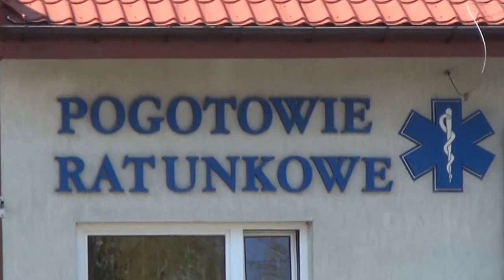Lekarz stwierdził zgon, a pacjent żył!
Cudowne "zmartwychwstanie" w Kupieninie